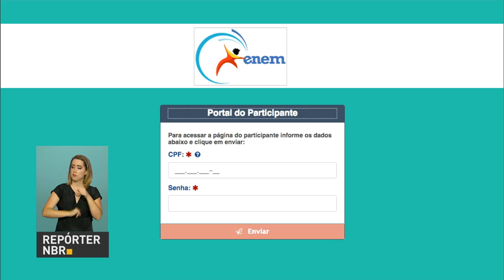Resultado do Enem 2016 é divulgado pelo MEC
REPÓRTER NBR - 18.01.17: Quem fez o Enem em 2016 já pode consultar a nota. O resultado foi divulgado hoje pelo Ministério da Educação, que também apresentou o desempenho geral dos candidatos.